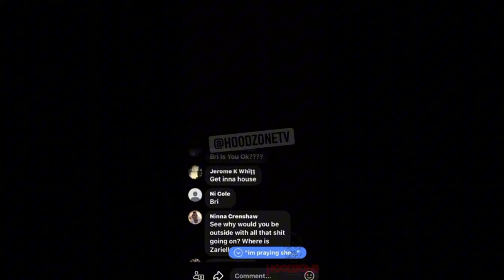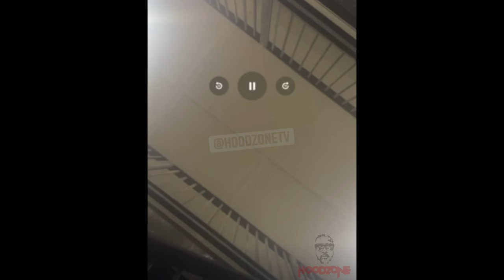Neighbors Open Fire 500 Times In Birmingham as Man Tries to Steal Car In Valley Brook Apartments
In a shocking turn of events at the Valley Brook Apartments in Birmingham, neighbors fired around 500 shots in response to an attempted car theft. The dramatic incident unfolded as a man tried to steal a vehicle, leading residents to take extreme measures. This video provides a detailed account of the chaotic scene, including the intense reaction from the community and the resulting police investigation. Watch to see how the situation escalated and the impact it had on the neighborhood.